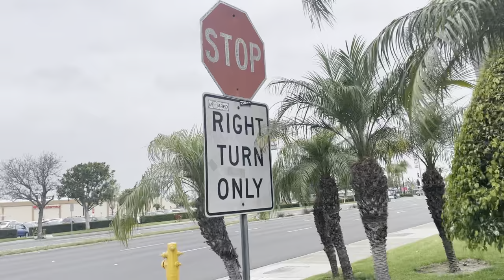Việt Di Trú cùng nhóm bạn làm thiện nguyện và bất ngờ gặp gỡ và trò chuyện cùng chị Kim Ngân !!!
5. Gửi check ủng hộ tới: Viet Di Tru , 16027 Brookhurst St., Suite I 548, Fountain Valey, CA 92708